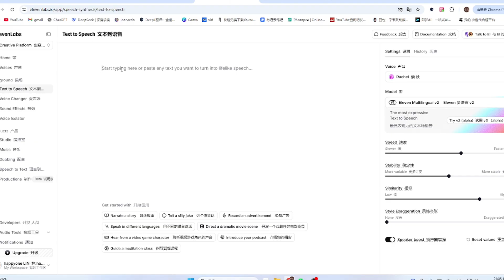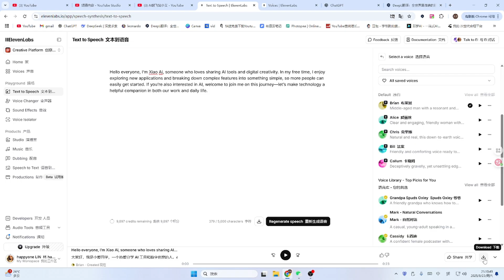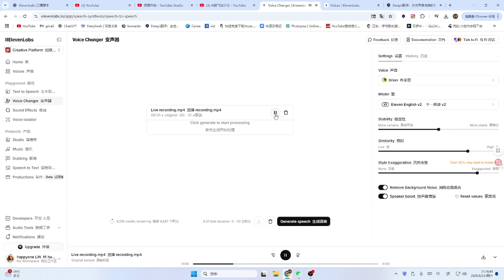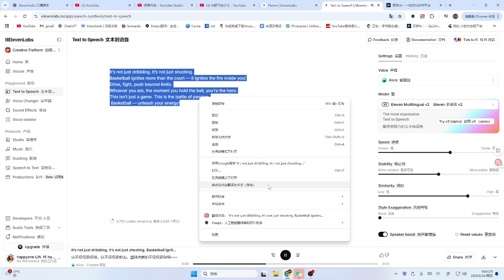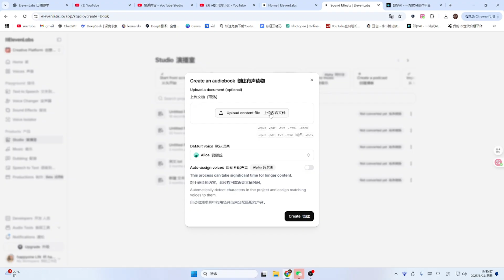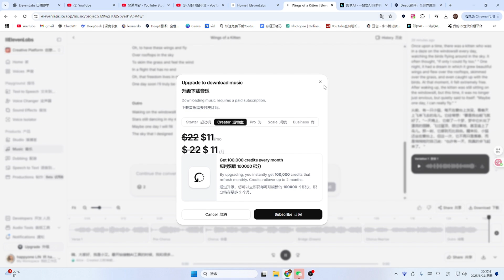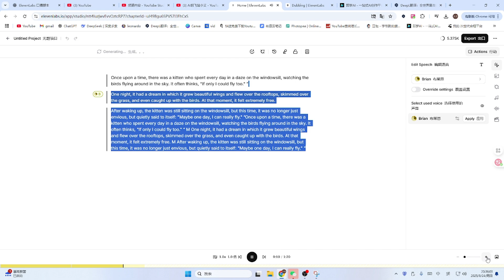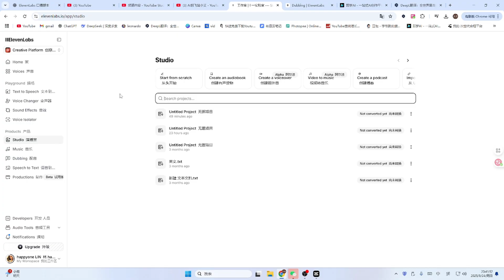ElevenLabs详细教程 | 最强AI配音工具，一键生成真人语音！ElevenLabs使用指南 | 视频配音、有声书、播客一站解决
AI工具/资源推荐
视频用到的AI工具：
 音频与配音
ElevenLabs（语音生成与口播）：

大模型与对话
ChatGPT（智能对话、写作辅助）：

数字人 / 虚拟分身
Vidnoz AI（数字人分身制作）：

办公与效率
AiPP（AI简报 / PPT 制作工具）：

教育与绘本
ReadKidz（AI绘本创作）：

在这期视频里，我将带你深入体验 ElevenLabs —— 当前最强大的 AI 配音与语音生成工具。
无论你是想为视频做旁白、制作有声书、还是创建属于自己的专属 AI 声音，ElevenLabs 都能帮你轻松搞定。
 视频内容包括：
ElevenLabs 的核心功能讲解
实际操作演示：文字转语音、多语言配音、语音到文本
不同应用场景案例：YouTube 视频、播客、有声书、学习辅导
用小技巧和注意事项
如果你也想让内容更专业、更高效，AI 配音绝对是必备技能，让 ElevenLabs 帮你释放创作力吧！

AI起飞站小艾与本视频中显示产品的企业没有关系。所描述的任何商标都是其各自所有者的财产。
非常感谢。

有任何问题，请在视频下面评论区留言，小艾看到都会尽量回复大家。